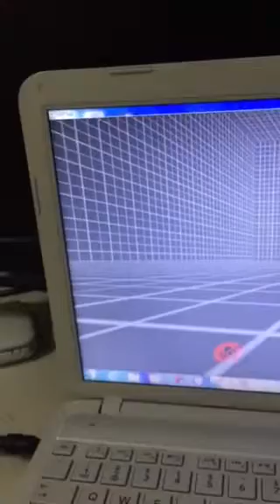Hearing myself in VRChat, no lip sync included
My computer rebooted itself, losing everything I had!
After I got VRChat back into it, I started hearing myself (and my own voice) there’s no lip sync/mouth movement in my screen!
I have Windows 7. I need help!